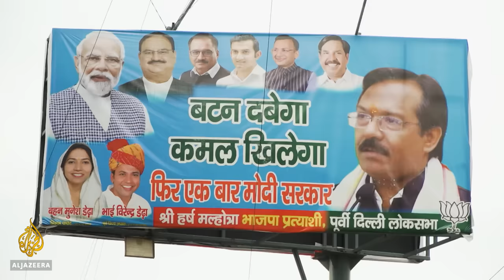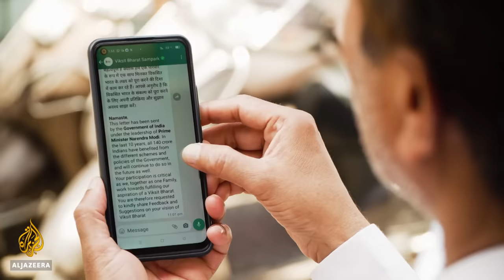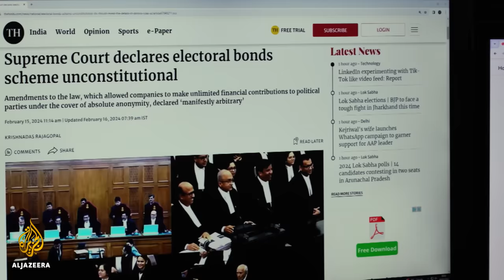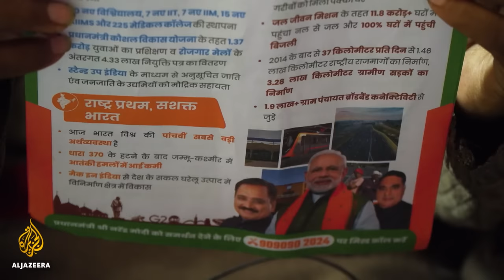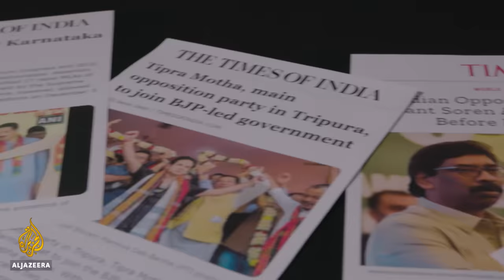Inside Narendra Modi’s messaging machine | The Listening Post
In a few weeks, India will launch a six-week-long process of voting for the next national government - and Prime Minister Narendra Modi is expected to win a historic third term in office.

Meenakshi Ravi explores the all-encompassing information ecosystem that’s likely to help put Modi back in the prime minister’s office.

Feature contributors :
Neera Chowdhury – Contributing editor, Indian Express
Nilanjan Mukhopadhyay – Author, ‘Narendra Modi: The man, the times’
Saba Naqvi – Author, ‘The Saffron Storm’